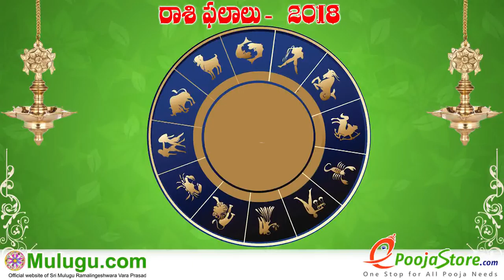Tula Rasi (Libra Horoscope) తులా రాశి - April 08th - April 14th Vaara Phalalu 2018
Tula Rasi (Libra Horoscope) తులా రాశి - April 08th - April 14th Vaara Phalalu 2018, Tula Rasi (Libra Horoscope) తులా రాశి, Weekly Rasi Phalalu 2018 , శ్రీ ములుగు రామలింగేశ్వర వర ప్రసాదు సిద్దాంతి , Sri Mulugu Ramalingeswara Vara Prasadu Siddanthi